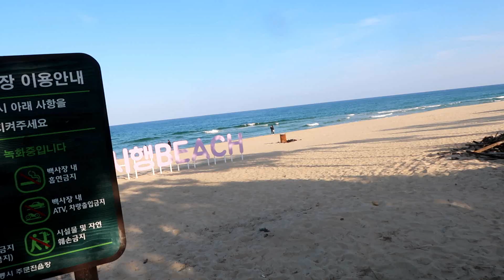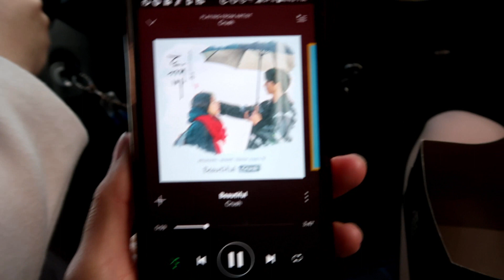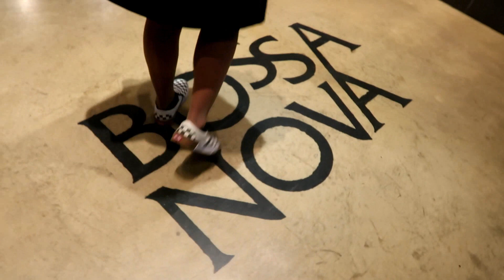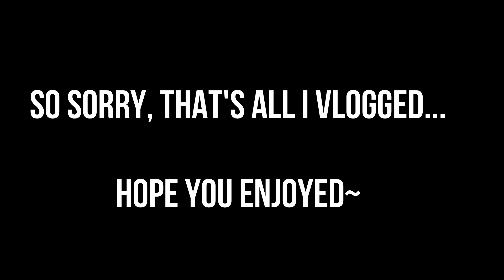Touristy Things in Gangneung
Hello everyone~ So for this video, I thought I'd try something a little new mixed in with my current vlogging style. I went to Gangwondo, a province on the Eastern side of South Korea with my friend Ellaine to visit Sam. We visited some spots I think people would be interested in so I put in the name of the place and the address in the video and down below~

Gangneung
- BTS Bus Stop
8-54, Hyangho-ri, Jumunjin-eup, Gangneung-si, Gangwon-do, Korea
주문진, 강원도 강릉시 주문진읍 향호리  8-54

- Goblin kdrama filming location
81-32 Gyohyang-ri, Jumunjin-eup, Gangneung-si, Gangwondo.
주문진, 강원도 강릉시 주문진읍 교항리 81-32

- Coffee Street
17, Changhae-ro, Gangneung-si, Gangwon-do
강원도 강릉시 창해로 17 (견소동)

- Wolhwa Street
106-1 Imdang-dong, Gangneung-si, Gangwon-do
강원도 강릉시 임당동 106-1

Sokcho
- Nappongnam 나뽕남
강원도 속초시 청초호반로 301

- Tourist & Fishery Market
16 Jungang-ro 147beon-gil, Jungang-dong, Sokcho-si, Gangwon-do
강원도 속초시 중앙동 중앙로147번길 16

PREVIOUS VIDEO: UNBOXING | GOT7 - PRESENT: YOU & ME [Miracle version]

LYNELLE ➡ n/a

- Camera: Canon G7x mark ii /Sony A5100
- Editing: Filmora
1.) BTS - Spring Day
2.) Crush - Beautiful Life (Goblin OST)